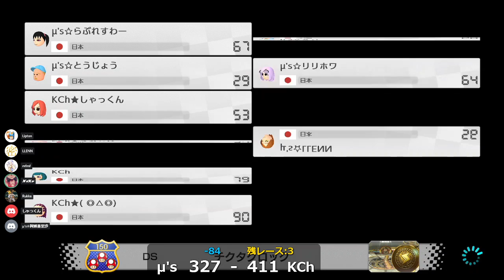μ's vs KCh